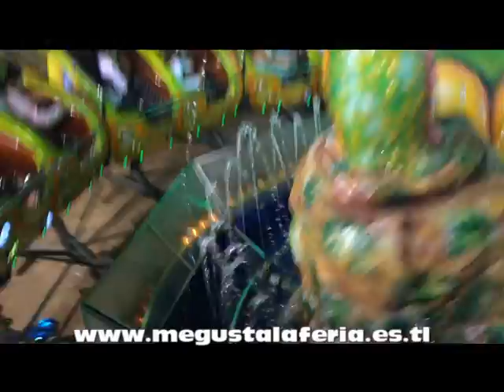POV Onride GoPro El Nuevo Dragon Elliot Feria de Badajoz 2.014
El Nuevo Dragon Eliot en la feria de San Juan de Badajoz (on ride)